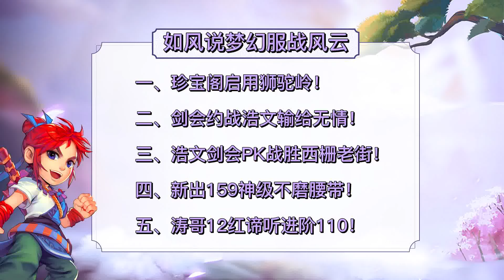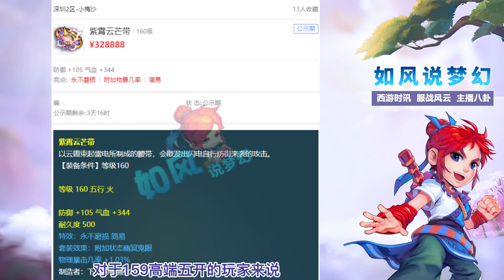梦幻西游：珍宝阁服战队启用狮驼岭，涛哥12红谛听进阶110